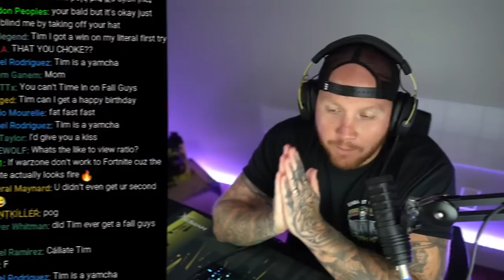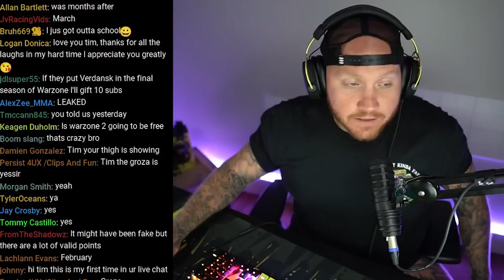TIMTHETATMAN TALKS ABOUT WARZONE 2 LEAK...